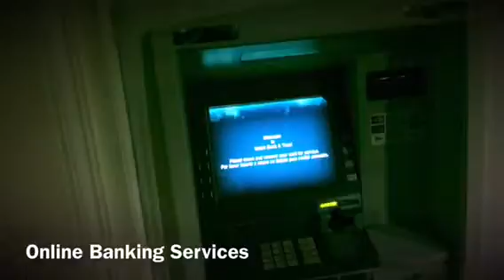BestBankingServices.com Best Online Banking Services, Best Banks & Loans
Loan Services, best bank , best loans, best,banks,online loans, Virginia